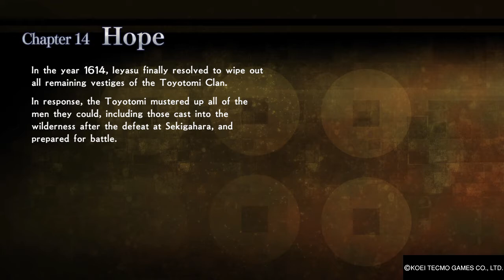Samurai Warriors Spirit of Sanada - Part 077 - Chapter 14 Hope